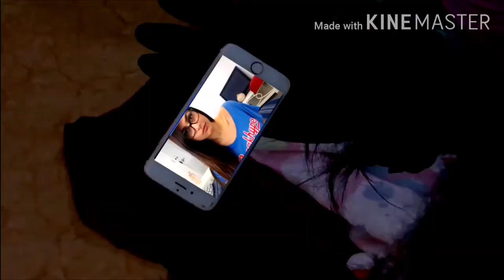# Carryminati Roasted Ladka Ladki aur Gorilla# Carryminati Fan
# Carryminati Roasted Ladka Ladki Gorilla# Carryminati Fan

I fall apart by Ai 1 Entertainment post a creative common attributionshare Alike 4.0 international licence.

All copy rights to Carryminati

All images and videos belongs to respectful owners